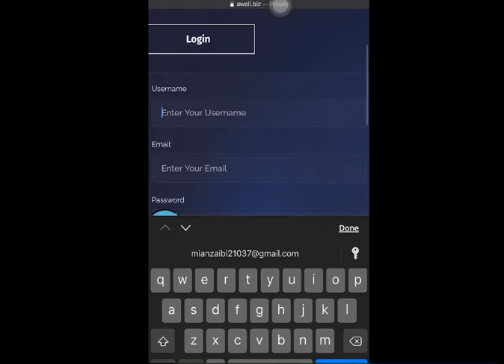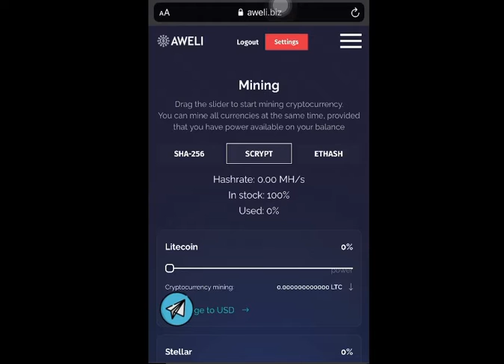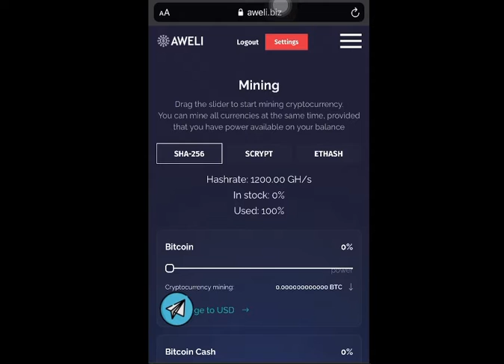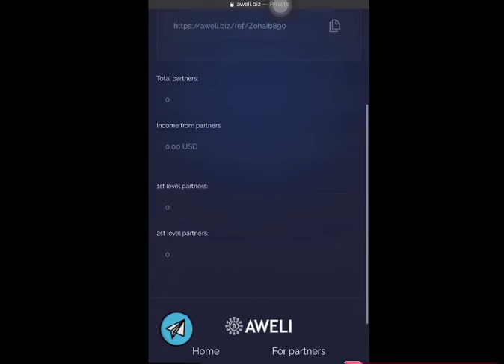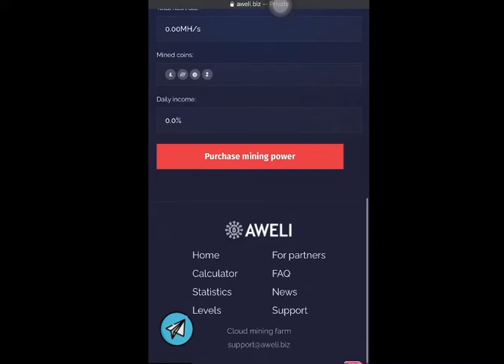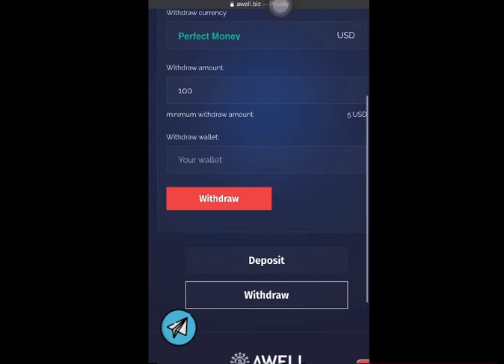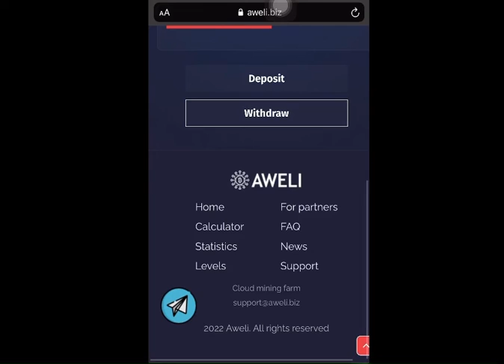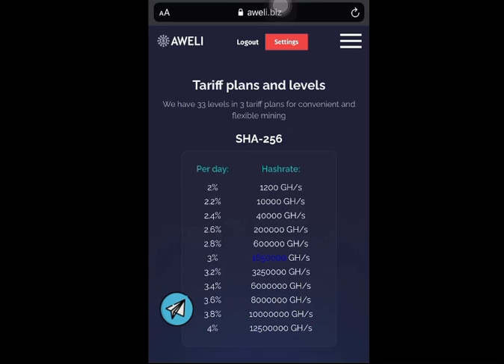New Tron Trx Mining Website 2022| Best Cryptocurrency Mining Website 2022 aweli review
Hey family

Welcome

How to join In Daily Give away ?

Rules are

3- like the video
4- Share the video
5- Enter your easypaisa or jazzcash account     number in Comments

Daily 10
So try your luck at daily Basis

Hello Family

Website link is Given by

Click or join
And get Free 1200 Gh/s
Free get bonus
Free mine
Free withdraw

How are u guys?today i have brought the Best Website for u and i have mixed some ideas of men.Today i will show u frnds by withdrawing money from the website,and well review the website to friends.you will give postive to frnds of this website, and i wll show it by withdrawing money from it.Today video is going to be very awesome,must watch it onces .

In this video i gonna show u a 100 % free cryptocurrency earning website where u can earn free bitcoin or sathoshi without investment.